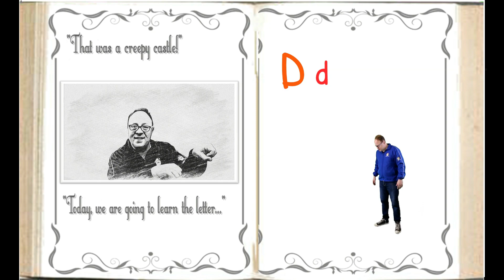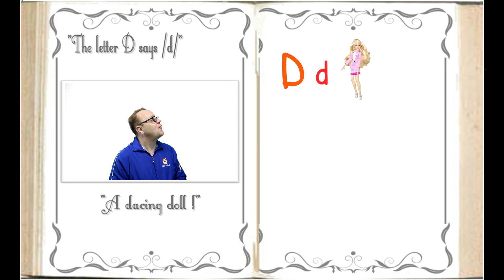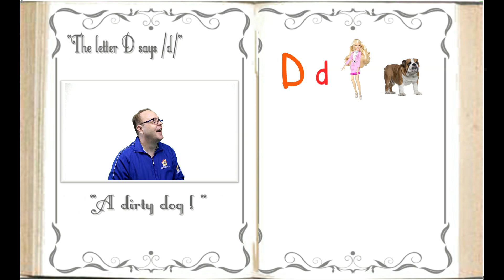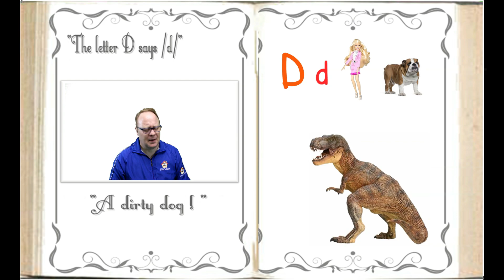THE MAGIC PHONICS BOOK - Letter "Dd" - Phonics for kids - Phonics Story - by Mike's Home ESL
Learning phonics with fun and magic, that's all about this book! Chapter IV is about the letter Dd sound and about adventures that Mike will be facing in this book! It's only the beginning !